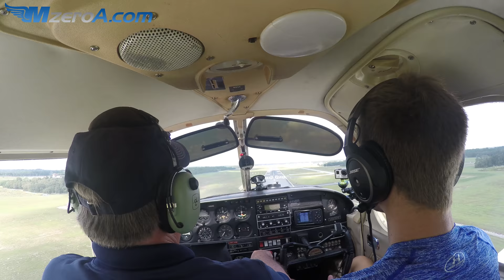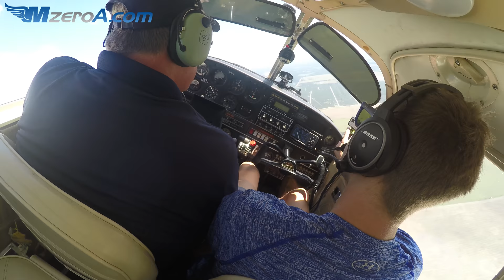What To Expect on Your BFR? - MzeroA Flight Training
Is a flight review like a checkride? What items should you expect to see on a typical biennial flight review?